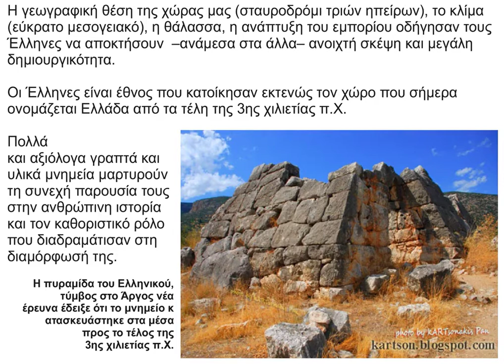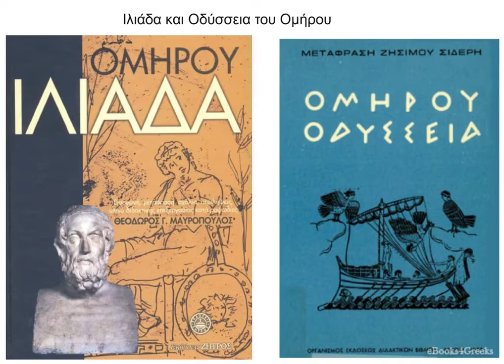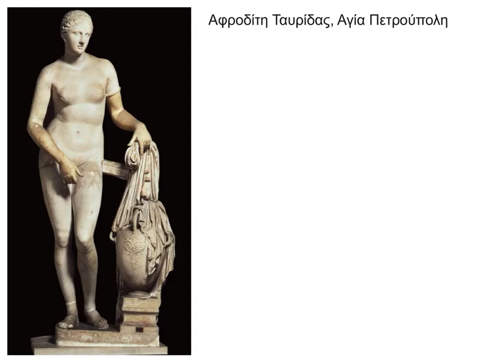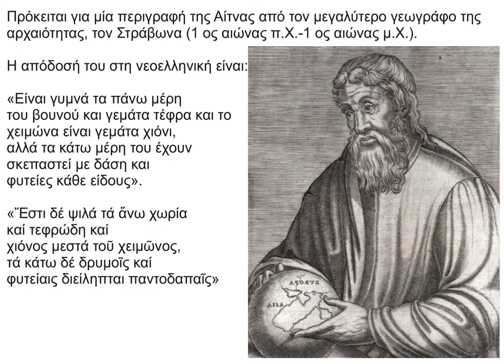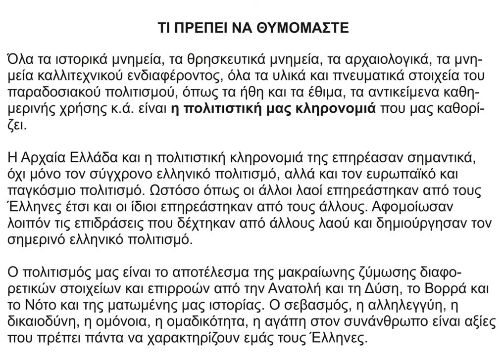22 Οι Έλληνες Ένας λαός με μεγάλη και συνεχή ιστορία